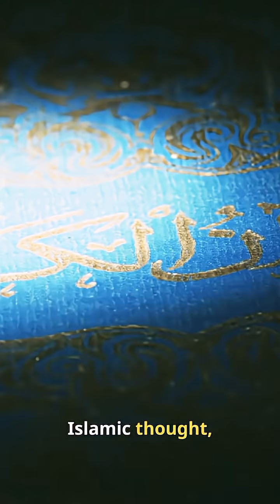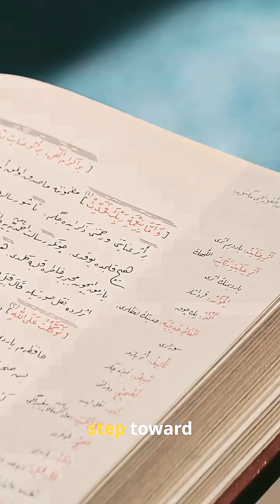Al-Kindi's Genius: Cryptography to Medicine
Discover three amazing facts about Al-Kindi — the pioneering Muslim philosopher-scientist whose ideas shaped mathematics, medicine, and the science of cryptography! 🌟 From the first known work on code-breaking to applying math in medicine, these insights will surprise and inspire you.

👇 Comment your favorite fact!